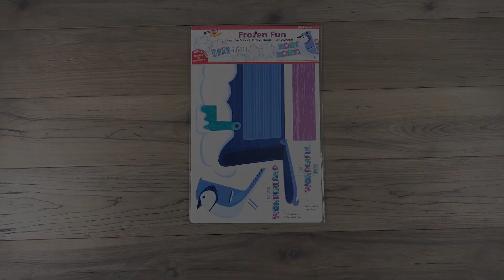Frozen Fun Learning Set Unboxing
Get ready for a flurry of ideas with the Frozen Fun Learning Set! Add brrr-illiance to your classroom, home, office, and anywhere you want to create a winter wonderland. Write and send frost-class mail, decorate or make labels with cheery snowflakes, and mix and match the words and phrases to build multiple messages.

Create a joyful environment with a cozy and cool vibe. Use this winter-themed set for learning topics such as "Cool Reads," "Snow Two Flakes Are Alike: Celebrating Differences," and creating a "Friendship Flurry." Embrace the chill with the Frozen Fun Learning Set!

Specifications:
Durable, reusable paper
Package reseals for easy storage
Made in USA
Set includes 58 pieces:
- 1 slotted mailbox (15 inches wide) and post
- 1 adorable bird
- 2 pieces of mail
- 2 posters (7⅞ inches x 10¾ inches)
- 27 feet (10 strips) of Terrific Trimmers®
- 30 blank snowflakes
- 7 mix & match words and phrases
- 4 cheery snowflake faces

Teacher, parent and homeschool learning supplies, stickers, and decorations! Award-winning learning products. Made in USA!